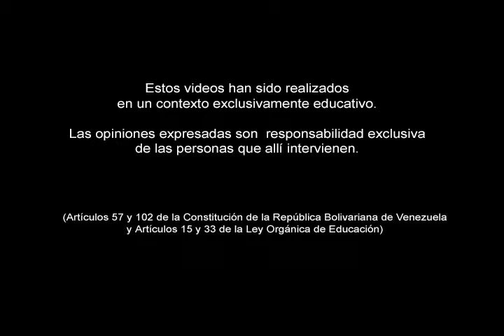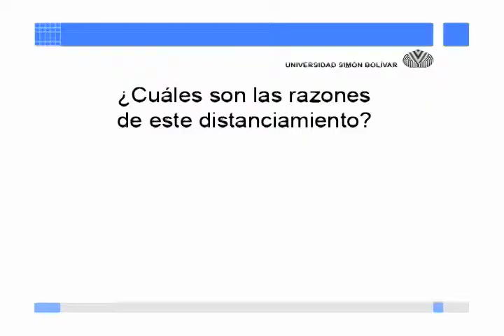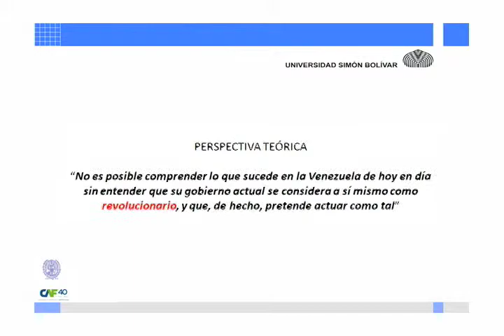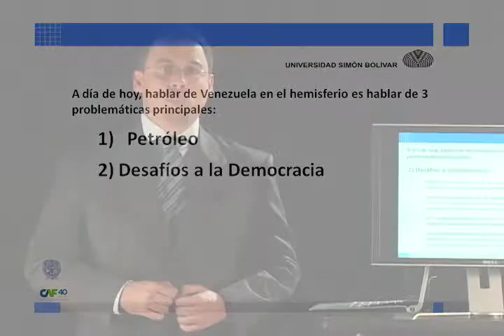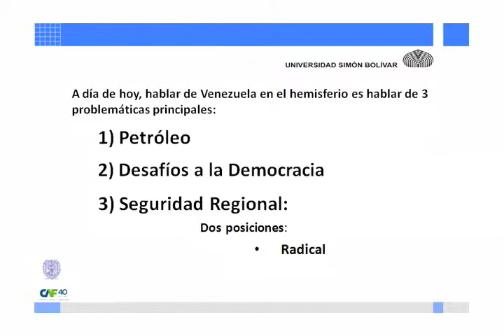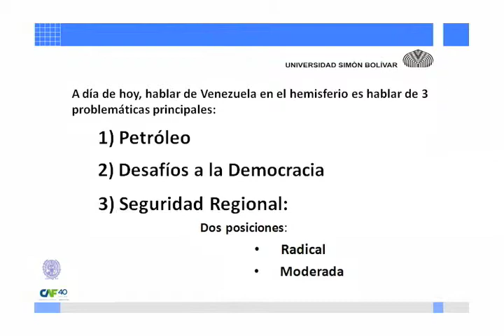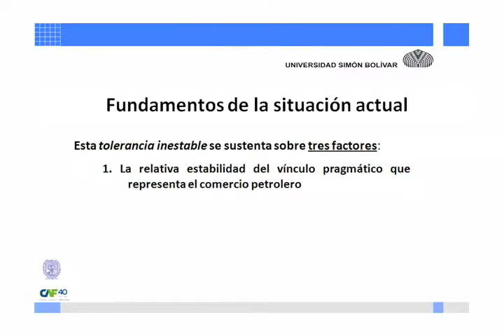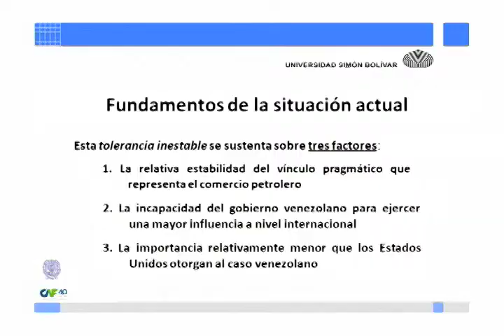Entre la desconfianza y el pragmatismo. Dr. Miguel.A.Martínez.M.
Entre la desconfianza y el pragmatismo. Situación y perspectiva de las relaciones Venezuela / Estados Unidos. Prof. Miguel.A.Martínez.M.